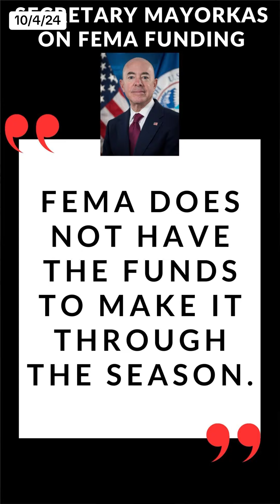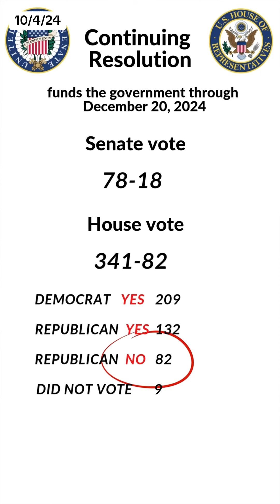Did FEMA give disaster relief money to migrants leaving the agency broke? The facts.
There are so many rumors floating around the internet. I'm sure you've heard, FEMA gave disaster recovery money to migrants or FEMA is running out of money. This video runs down the facts of how the government's budget works, what the FEMA & Homeland Security secretary actually said about disaster funding levels and what FEMA can and can not do when it comes to victim disaster recovery. While I do think it's important to explain these facts I also want to take the time to explain that these allegations are politically motivated. What we should be doing right now is focusing on helping the millions of victims of this catastrophic storm.